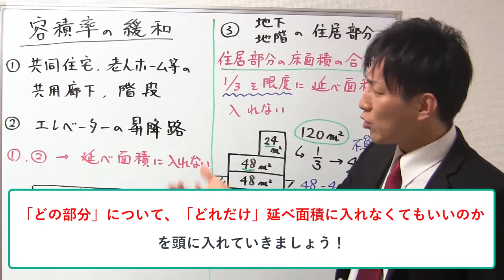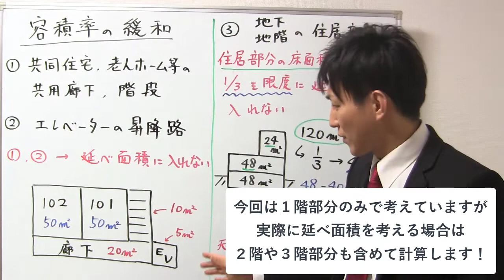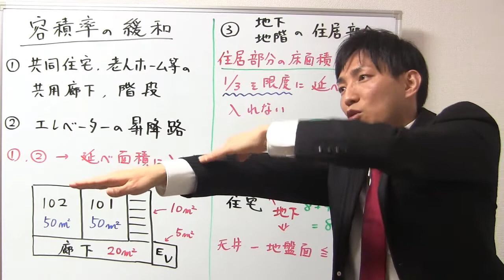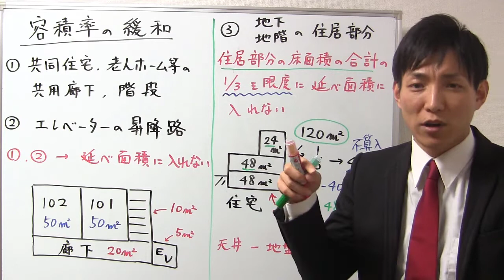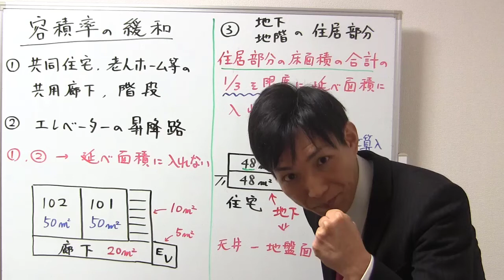【宅建：建築基準法】容積率の緩和【宅建通信レトス】